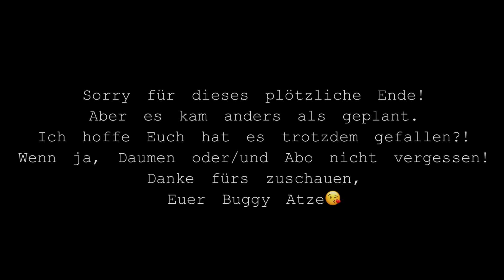Quadtreffen-Hannover // Uhlenköper Ring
Wir wollten nur mal schauen und etwas fahren. Gott sei Dank war es nicht überfüllt.

GoPro 7

GoPro 4

FernGlas NVA